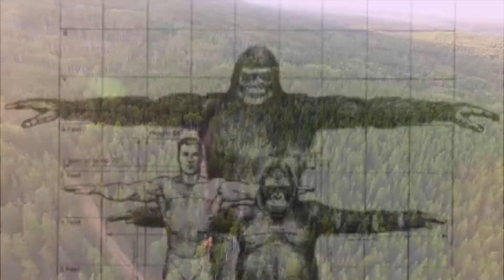Bigfoot Bestaat Echt - Classified Cointent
Bigfoot bestaat hij echt? Ontdek de waarheid in deze aflevering van Classified Cointent!

Bigfoot of Sasquatch zoals indianen stammen in Amerika hem noemen, is een legendarisch mensaapachtig wezen dat voorkomt in de bossen van de Verenigde staten en Canada. Al eeuwenlang wordt dit wezen gespot en nieuwe meldingen van Bigfoot gaan door tot op de dag van vandaag.

Sommige experts denken dat Bigfoot een nog onbekende soort van gigantopithecus is. Deze enorme aap soort stierf 13000 jaar geleden uit. Het is echter heel goed mogelijk dat de gigantische apen, waarvan sommige wetenschappers denken dat ze rechtop liepen, samen met de vroege mens mee geemigreert is naar de Canada en de VS, over de bevroren zeeën in de ijstijd. Wat het wezen ook moge zijn nieuwe,meldingen van Bigfoot blijven binnenkomen.